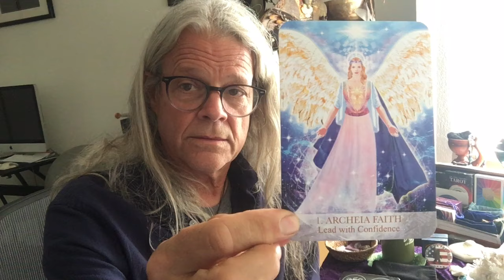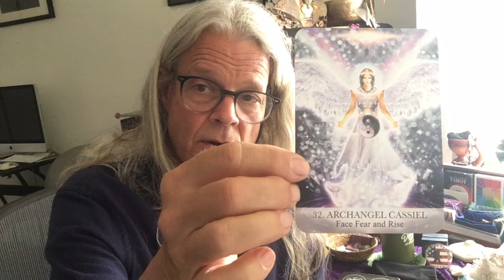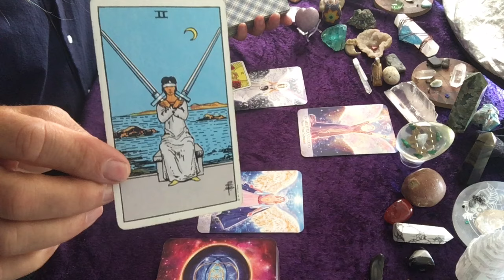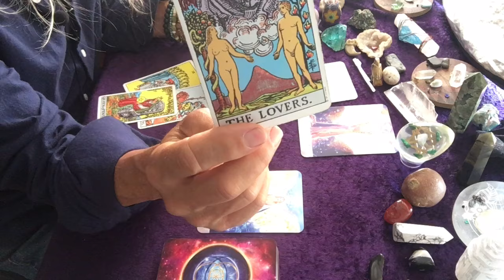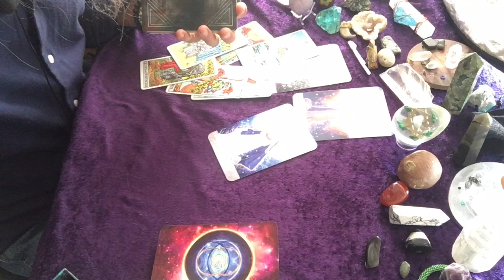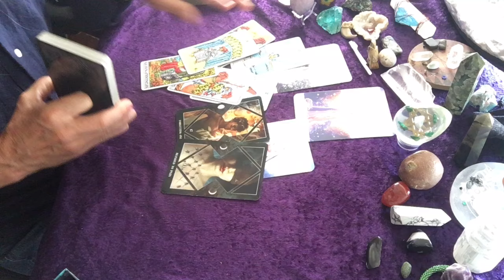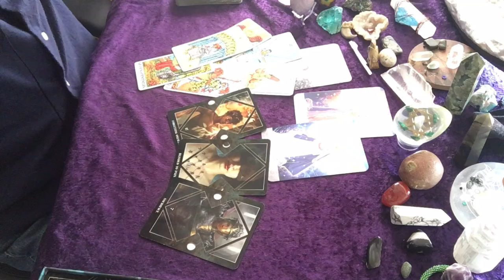They go Low - we go ~~~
Intuitive Tarot cards drawn on various subjects.  Politics, Current events, etc.
Sunday with Spirit is a non political spirit talk.  A good way to start the week off right.